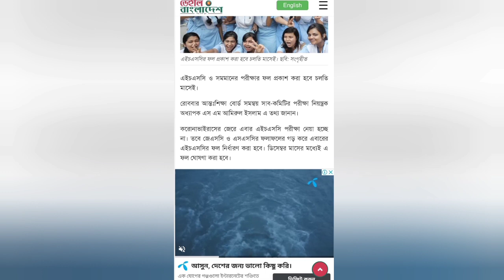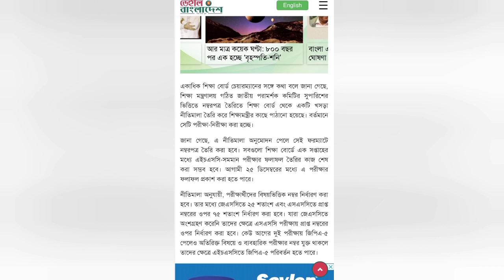৭ দিনের মাঝেই এইচএসসির ফল প্রকাশ || যেভাবে তৈরি হচ্ছে HSC রেজাল্ট || HSC Result 2020 Update News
৭ দিনের মাঝেই এইচএসসির ফল প্রকাশ || যেভাবে তৈরি হচ্ছে HSC রেজাল্ট || HSC Result 2020 Update News